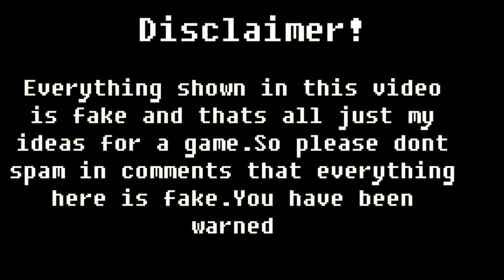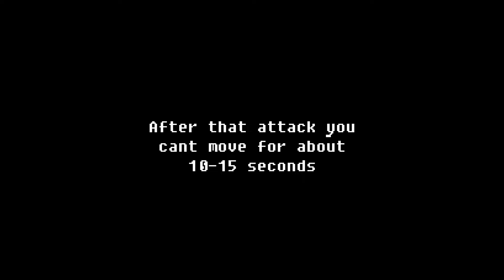Glitchtale Sans Rework Concept(Undertale Judgement Day)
()_() i dont know what to say